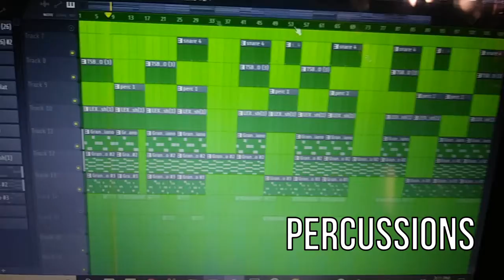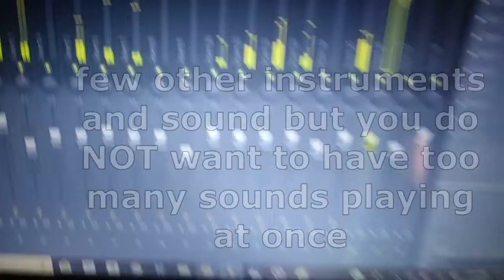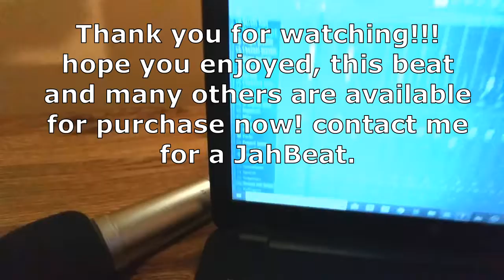Beat Making Process|Beat Tutorial|JahBeats| Fl Studio Video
AMOSC  jguy731

A  Video      By Jah-Luv Guy     I hope you  enjoy it!!! More Videos to come soon. Have A Great Day.